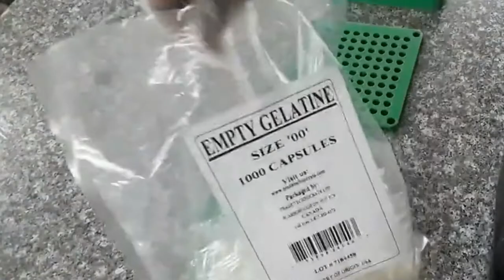Making Sea Moss, Bladderwrack and Burdock capsule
These Sea Moss, Bladder wrack and Burdock capsule are great for the immune system.

Purchase: HealthyBellyFood Capsules